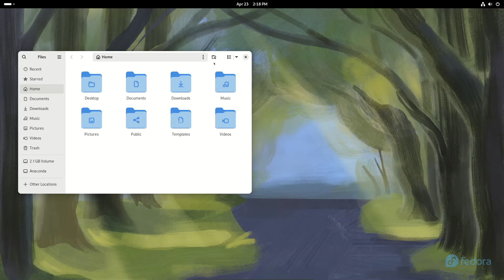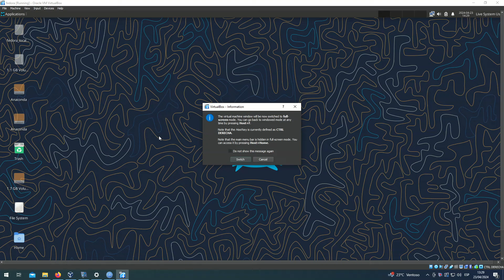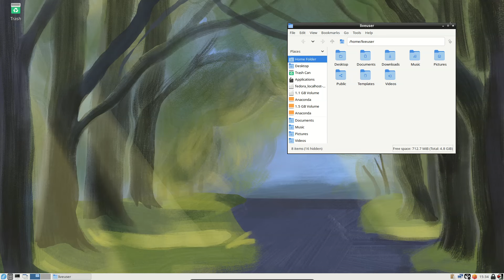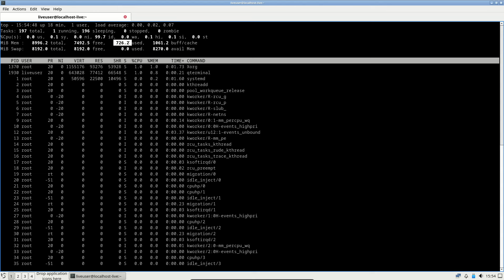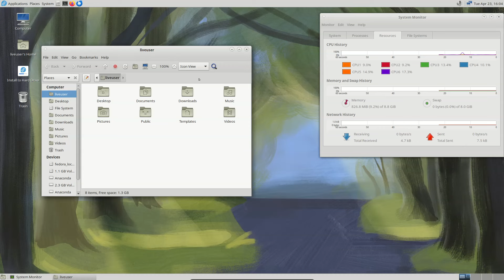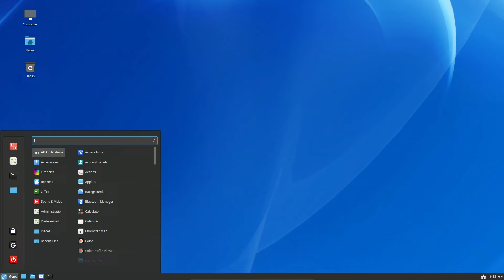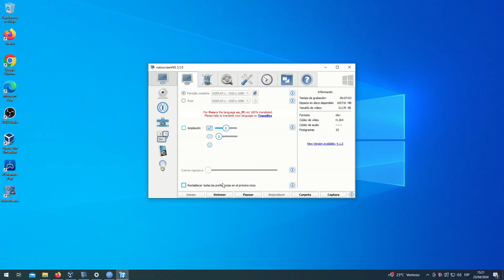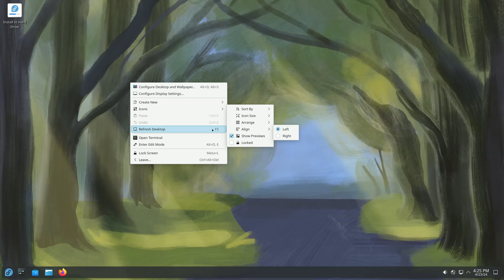Fedora 40 ( KDE, xfce, lxqt, lxde, cinnamon, budgie, mate, gnome ) Ram usage